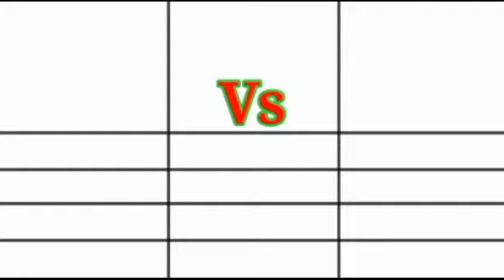Shubman Gill Vs KL Rahul IPL Batting Comparison 2024